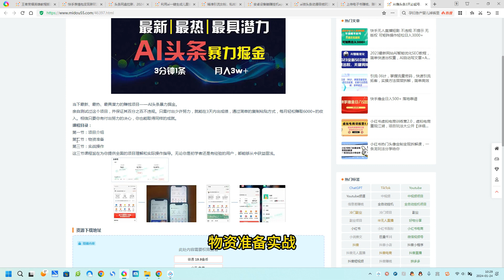AI撸头条3天必起号，超简单3分钟1条，一键多渠道分发，复制粘贴保守月入1W+